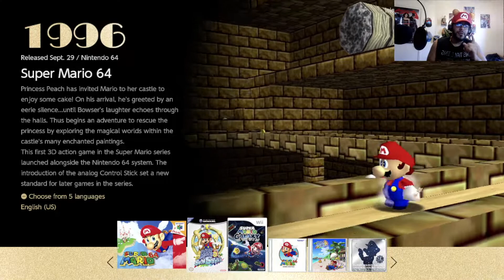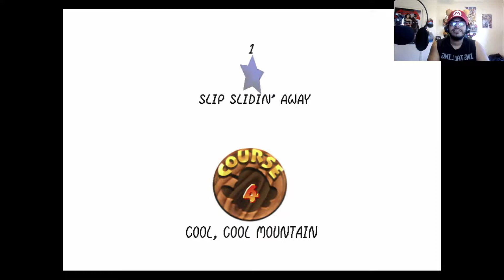TMBS! The One With THE STUPID SLIDE!!! [ Mario 64 ]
Y'all this one made RAGE!! 😂 But its certainly a fun one! Theres the turtle race, snow slide and the reunification of mother penguin and child! Enjoy!